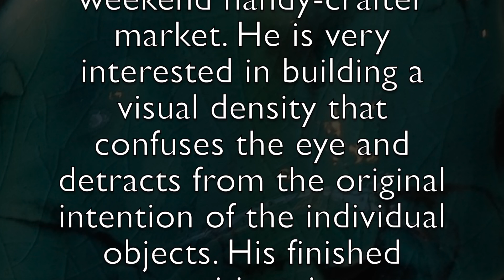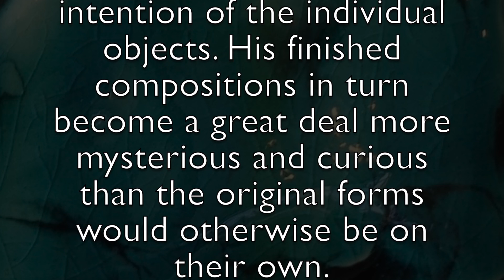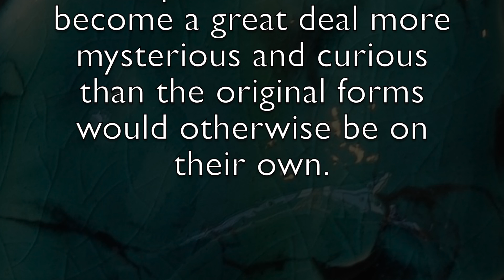Craig Clifford Containment Clay Studio 2015